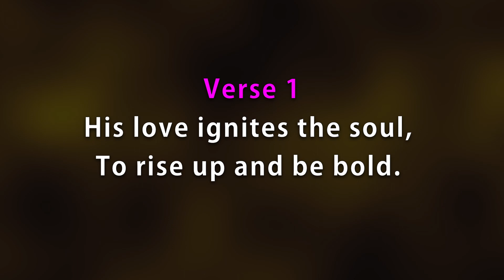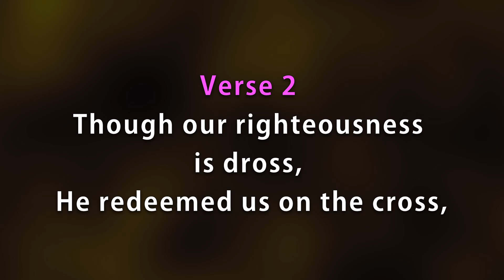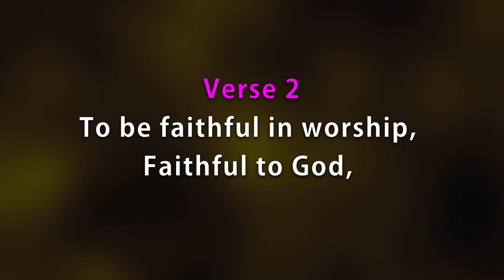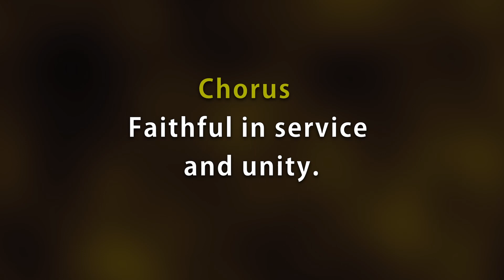Faithful In Service CARU Session 2022 Theme Song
This is the Theme Song for Session 2022. The theme for the session is "I Will Go: Faithful in Service". July 20-22, 2022